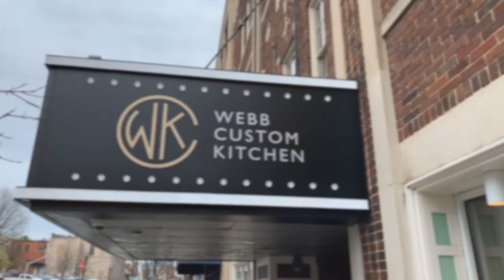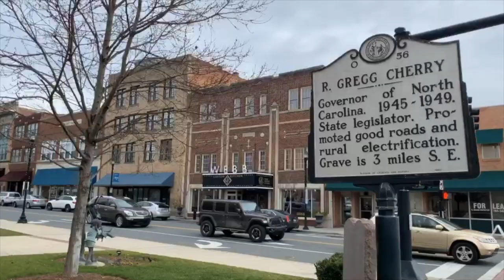Spot lighting local businesses in Gaston Co NC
On this weeks episode we are visiting Webb Custom Kitchen in downtown Gastonia NC. This is more than just a great place to eat. This restaurants truly gives back to its community. Gastonia is lucky to have this kind of restaurant.

Mike Corbett
Tammy Parker Realty LLC